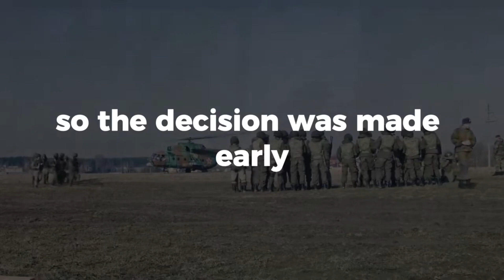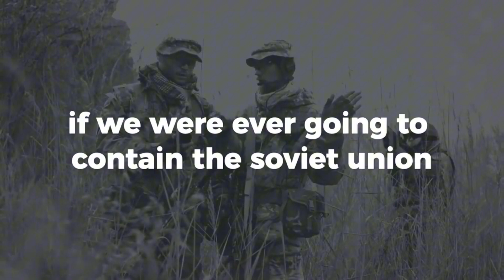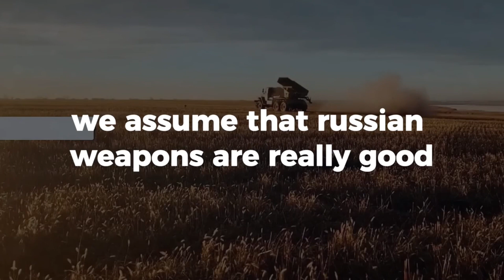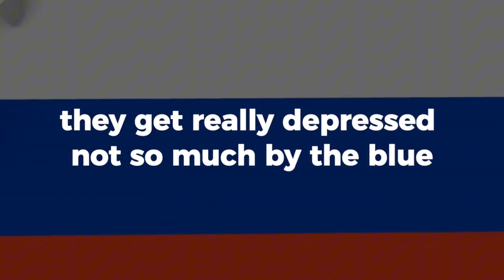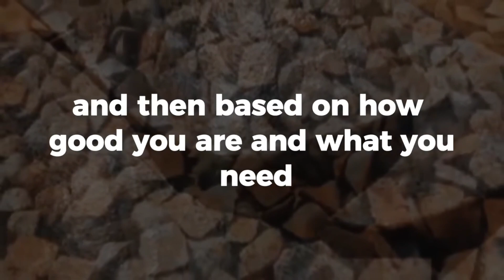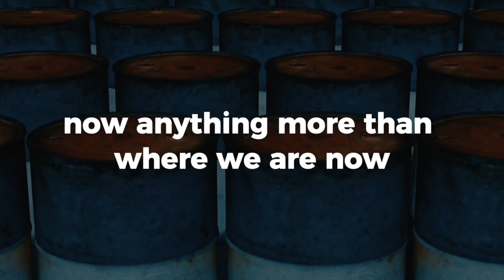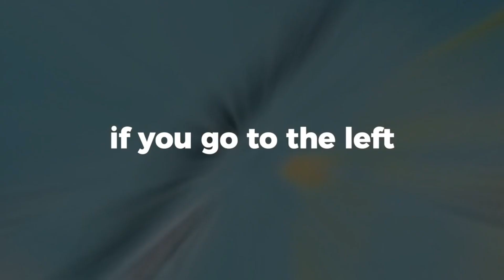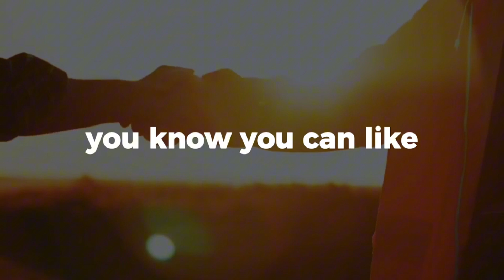PETER ZEIHAN ON NATO VS RUSSIA